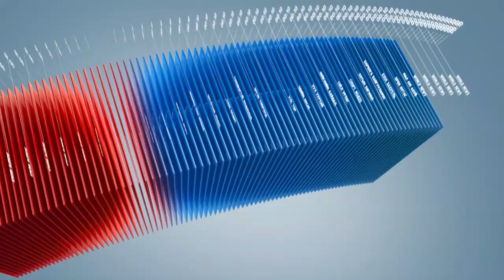C1 Newsroom - Монголын төмөр зам ТӨХК-ий эрх мэдэлд Шинхуа санаархаж байна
Шинхуа группын Хятад ажилчид МТЗ ТӨХК-ний байранд байрлаж судалгаа хийж эхэлжээ. Тэд Монголын төмөр зам төрийн өмчит компаниас боломжгүй нөхцөлүүд шаардаж эхэлсэн байна. Тэдний энэ үйлдэл   Монголын төмөр зам ТӨХК-ий эрх мэдэлд Шинхуа санаархаж байна гэж харж болохоор байна. Энэ талаарх мэдпээллийг одоо хүлээн авна уу